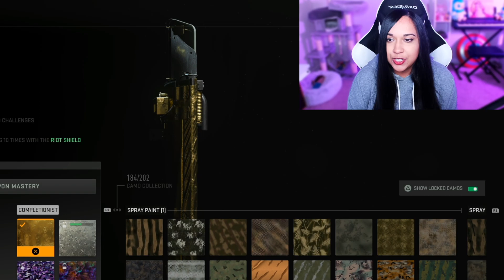Akimbo BASILISKS are BROKEN in MW2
Drop a LIKE for more Modern Warfare 2 Videos!

🤍 DESCRIPTION
~ Hi hi! Watch me use these over powered and broken pistols in Modern Warfare 2 today to get my gold camo unlocked + Bonus unlock for combat knife!

🌼 Name Pronunciation: MOON-FEE

🌸 UPLOAD SCHEDULE
 • Mondays - Modern Warfare 2 Videos
 • Fridays - Smite Videos
 • Weekends - Uploading Youtube Shorts!

✨ SOCIALS ✨

Byeeeeeee

 (ﾉ◕ヮ◕)ﾉ*:·ﾟ✧